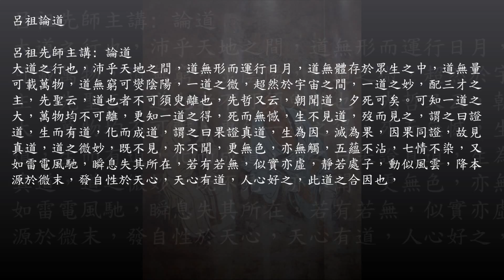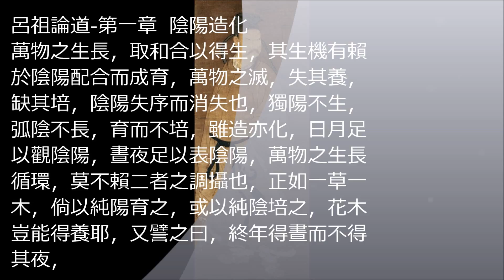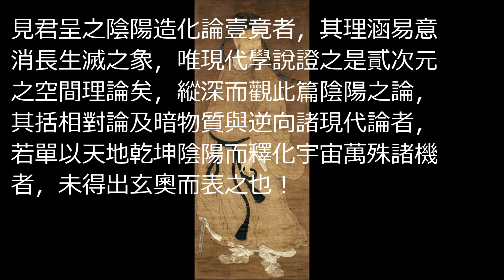道、呂祖論道第一章(1/21)- Lu Ju on Dao 1st Chapter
呂祖先師主講: 論道

老君無為道，如來說色空，二者同一理耳，習道貴專，學道貴誠，行道貴真，篤道貴虔，修道貴養，養道貴煉，信念彌，身心正，則徹悟還源，自證歸一也。

呂祖論道-第一章 陰陽造化

呂祖師父續論:
古諸學術者
始基於陰陽
斯為相對論
逆古暗物質

見君呈之陰陽造化論壹竟者，其理涵易意消長生滅之象，唯現代學說證之是貳次元之空間理論矣，縱深而觀此篇陰陽之論，其括相對論及暗物質與逆向諸現代論者，若單以天地乾坤陰陽而釋化宇宙萬殊諸機者，未得出玄奧而表之也！
-呂祖仙師降示